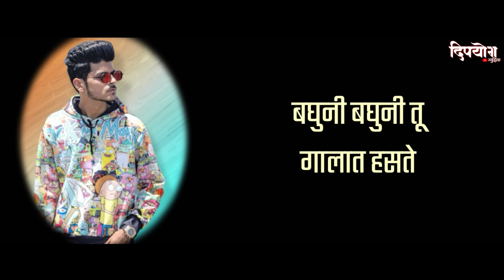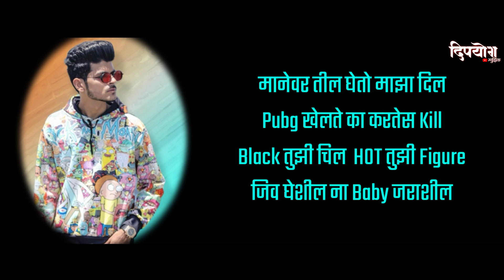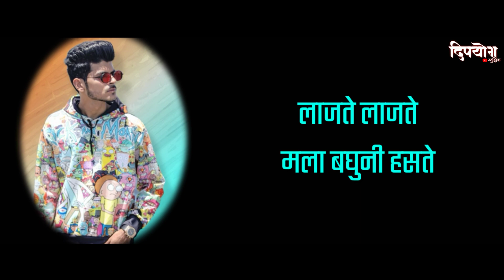Lajate Lajate Por Mazhyakad Baghte Lyrics | Crown J ( Prod, DESI BEATZ ) Marathi Lyrical Song 2020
या चॅनेल वर नवीन येणारे चित्रपट, गाणी, वेबसिरीज याची माहिती लवकर भेटते..

Lyrics :

गीत : लाजते लाजते
गायक : क्राउन जे
संगीत , बोल : क्राउन जे

लाजते लाजते
पोर माझ्याकड बघते
बघता बघताच
पोर गालात हसते
लाजते लाजते
पोर माझ्याकड बघते
बघुनी बघुनी तू
गालात हसते
नैनांचा तीर तुझा
माझ्याव मारते
लाजते लाजते
मला बघुणी हसते

तुझ्या डोल्याची नशा
चढलीया अंगाशी
ये जवल थोडीशी
करू बात प्रेमाची

तुझ्या डोल्याची नशा
चढलीया अंगाशी
ये जवल थोडीशी
करू बात प्रेमाची

तुझ्या माग हजार पोर ग..
करतात तुला फॉलो ग..
नको अशी बघू
नको अशी लाजू

तुला बघुन येडा मी झालो ग..
तु हवीशी , तु परीशी
तु स्वरगाची अप्सराशी

तुला बघुनी या जीवाच
हाल माझ झालया बेहाल
लाजते लाजते
पोर माझ्याकड बघते

बघता बघताच
पोर गालात हसते
लाजते लाजते
पोर माझ्याकड बघते
बघुनी बघुनी तू
गालात हसते
नैनांचा तीर तुझा
माझ्याव मारते
लाजते लाजते
मला बघुनी हसते

तुझ्यासाठी मी आणली गाडी
येणा जवल तू थोडी लैला मजनू सारखी
शोभेल आपली जोडी

पोरी तुझ्यासाठी आणली गाडी
शोभेल आपली जोडी

मानेवर तील घेतो माझा दिल
Pubg खेलते का करतेस Kill
Black तुझी चिल H०T तुझी Figure
जिव घेशील ना Baby जराशील

लाजते लाजते
पोर माझ्याकड बघते
बघता बघताच
पोर गालात हसते
लाजते लाजते
पोर माझ्याकड बघते
बघुनी बघुनी तू
गालात हसते
नैनांचा तीर तुझा
माझ्याव मारते
लाजते लाजते
मला बघुनी हसते